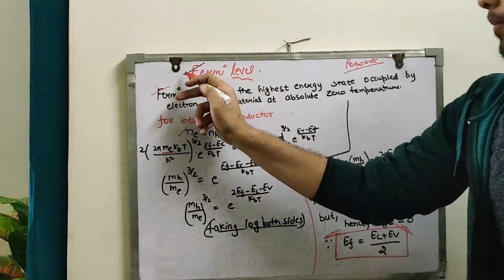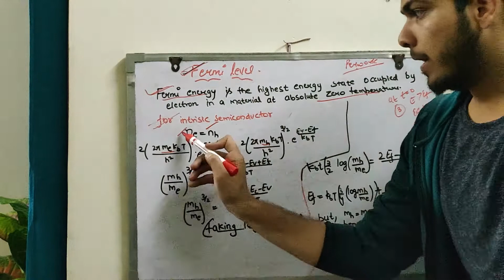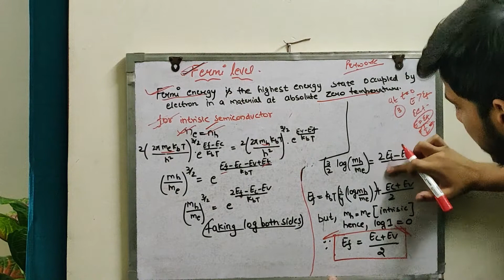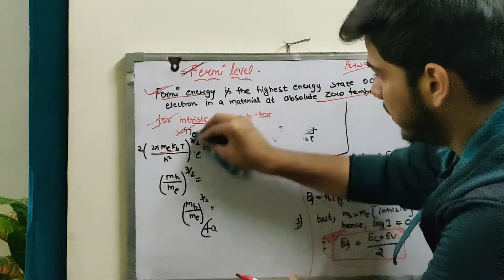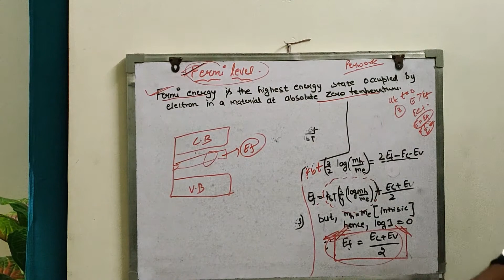FERMI LEVEL IN INTRINSIC SEMICONDUCTOR | INTRINSIC SEMICONDUCTOR FERMI LEVEL IN HINDI | ED-LECTURE 9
Hello everyone  we will talk about  FERMI LEVEL IN SEMICONDUCTOR, FERMI LEVEL INTRINSIC SEMICONDUCTOR,
FERMI LEVEL LIES BETWEEN "CONDUCTION BAND AND VALENCE BAND " , FERMI LEVEL IN INTRINSIC SEMICONDUCTOR in this video